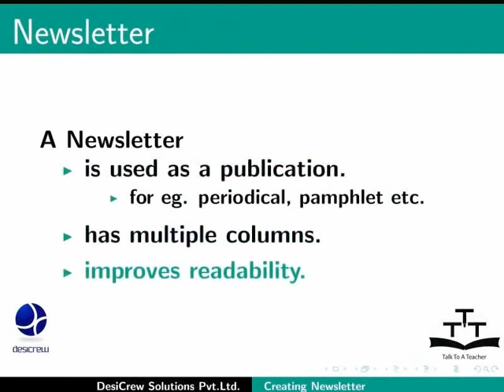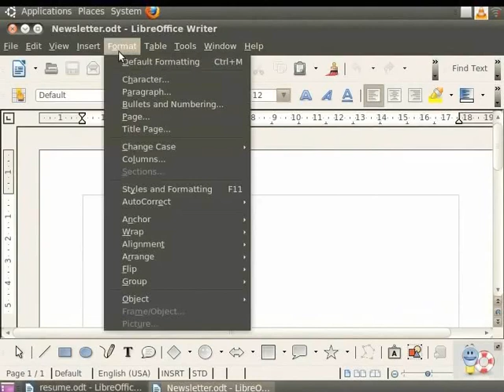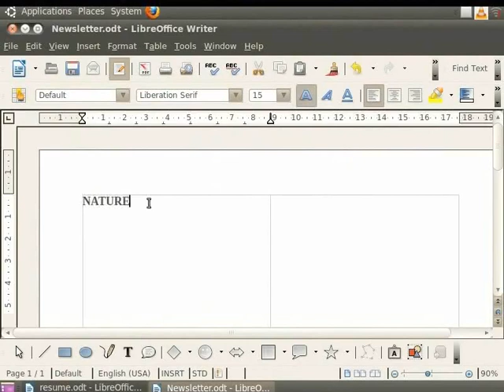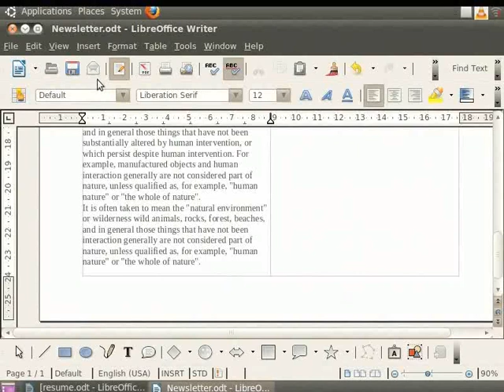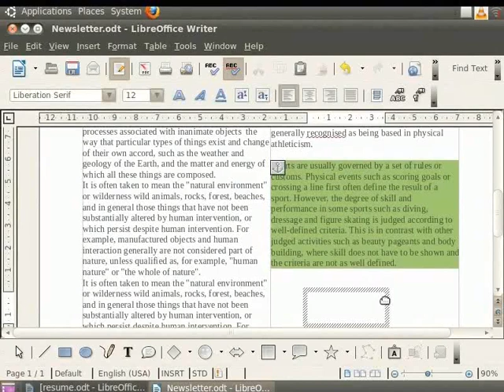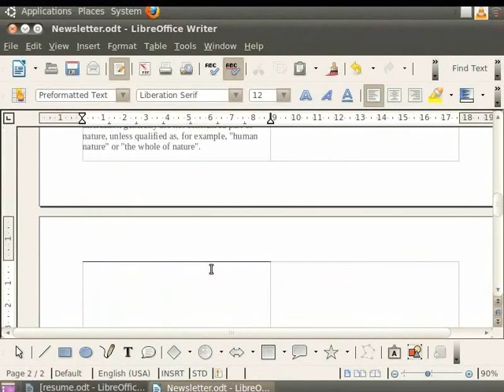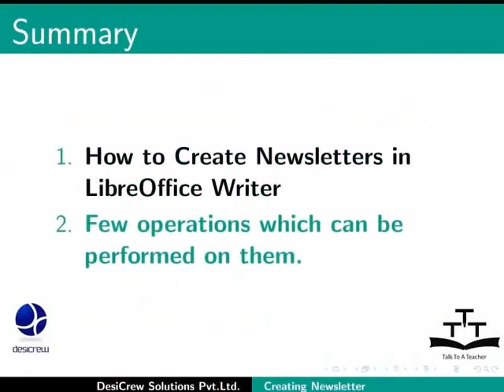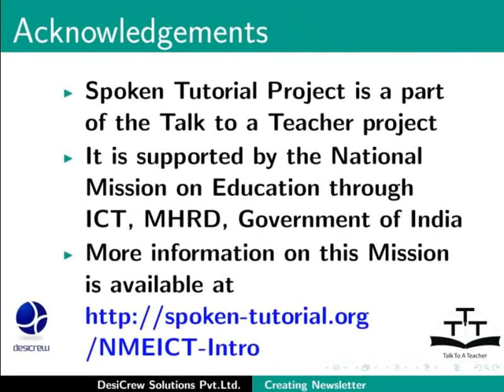Creating newsletter - Gujarati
Creating newsletter with multiple columns and advanced formatting

    Advanced use as a desktop tool to create a note with multiple columns use features like word count,Spell check